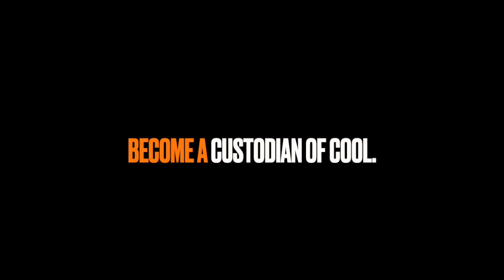BUICK RIVIERA Lowrider! - Fireball Tim BEST OF SHOW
buickriviera buickrivieralowrider lowrider fireballtimlawrence bestofshow Get my Car Coloring Books on Amazon!

Fireball Tim COLORING BOOKS in Amazon!
Fireball Tim ART ETSY STORE
Fireball Tim ART TEEPUBLIC STORE

Fireball Tim Lawrence is Founder of Fireball Publishing, a Concept Artist in the Local 800 Art Directors Guild (ADG), Curator for THE FIREBALL GALLERY and MALIBU CITY GALLERY and Design Director of The Murphy Auto Museum. BUICK RIVIERA Lowrider! - Fireball Tim BEST OF SHOW

Fireball Tim Lawrence has created designs for over 400 of Hollywood’s biggest films including BATMAN, KNIGHT RIDER, JURASSIC PARK & MONSTER GARAGE and ARTEMIS FOWL. Award Winning Car Designer, Host for Speed Channel, TLC, Discovery, Velocity and has literally reached over a Billion viewers. BUICK RIVIERA Lowrider! - Fireball Tim BEST OF SHOW

• Over 50 Car Coloring Books on AMAZON
• Books and Products available on ETSY & TEEPUBLIC
• Over 5000 Online episodes.
• Imagineer for Walt Disney Imagineering
• Attends over 200 Car Shows a year

fireballtimlawrence hollywoodmoviecar moviecars celebrities fireballlive fireball moviecar moviecars customcars kustomcars BUICK RIVIERA Lowrider! - Fireball Tim BEST OF SHOW